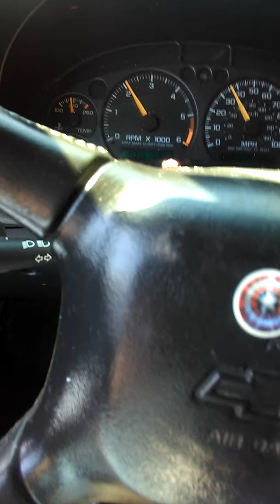Leipers Fork Tennessee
Drive By